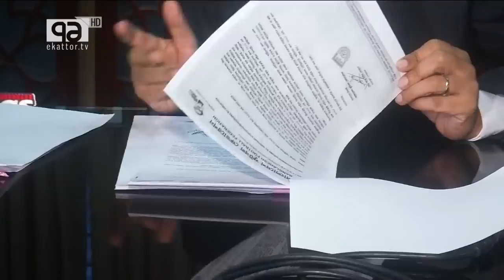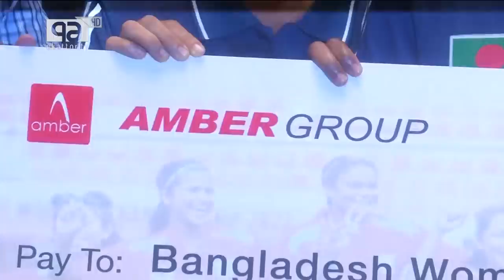খেলাযোগ, ২২ সেপ্টেম্বর ২০২২ | khelajog | Ekattor TV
খেলাযোগ, ২২ সেপ্টেম্বর ২০২২

Bangabandhu Satellite Parameter:
Satellite: BS1
Orbital Position: 119.1 ͦ  East
Polarization: Horizontal
Frequency: 4600MHz
Modulation: 8PSK
FEC: 2/3
Symbol Rate: 30,000
DVB-S2